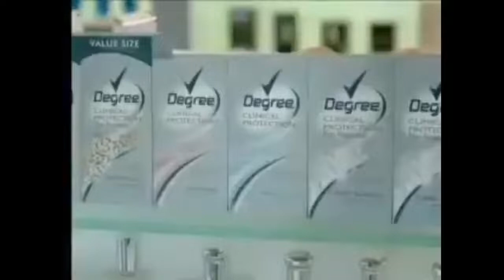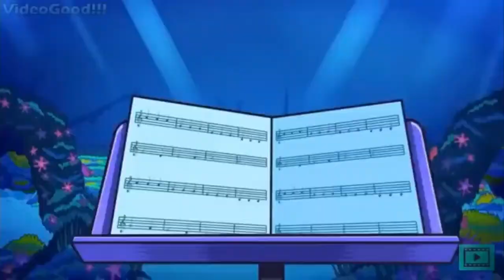the history of the bubbles in the tv / la historia de las burbujas en tv